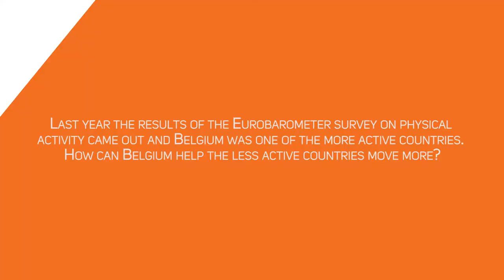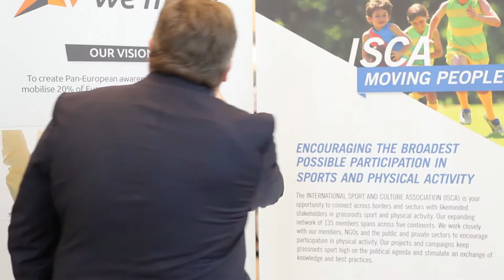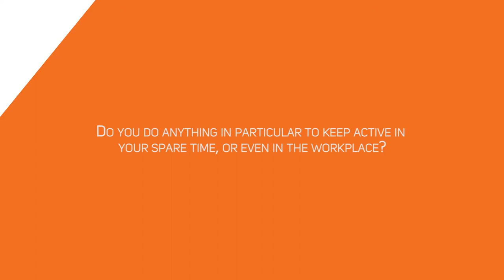Inactivity Time Bomb: Interview with Marc Tarabella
In 2014 ISCA (International Sport and Culture Association) went to European Parliament to ask Members of European Parliament (MEP) to show us their moves. This year they wanted to do even more!
That's because study ISCA has commissioned has now shown that physical inactivity is costing Europe 80 billion Euros every year.

Listen to the full interview with Marc Tarabella, Belgian MEP.

Video by Brecht Boelens